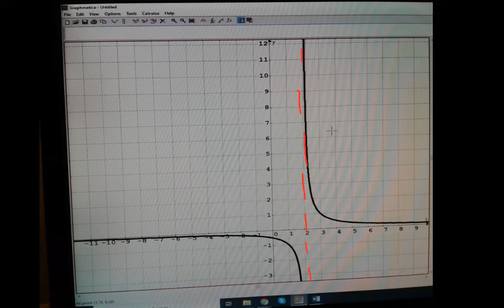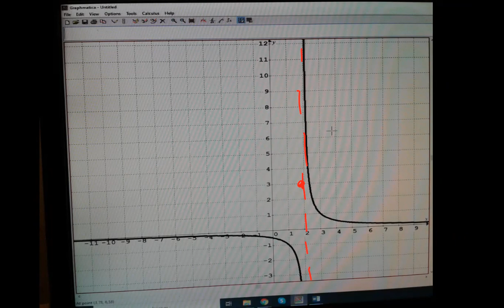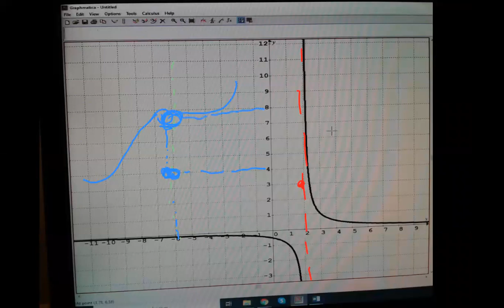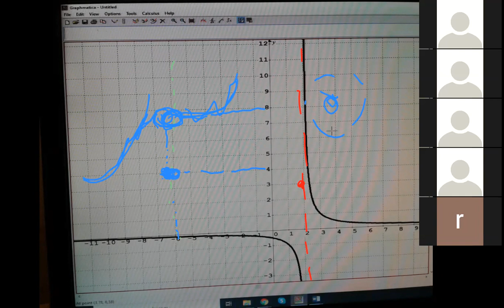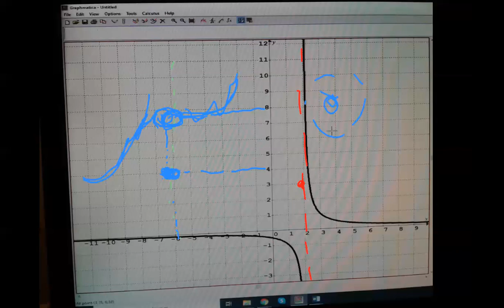CLASE ESBA MATEMATICA PARTE 4 28-05-2021